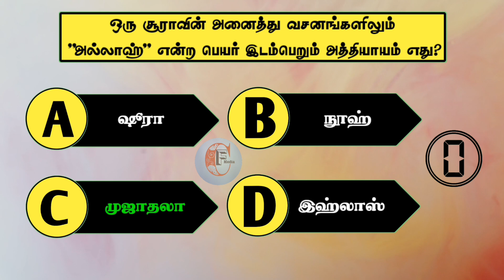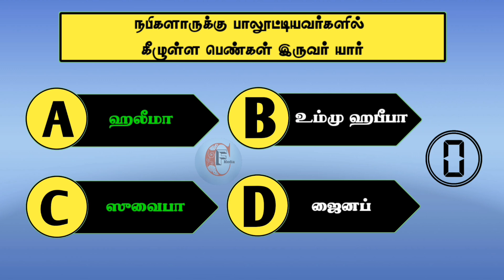TAMIL_ISLAMIC_QUIZ/ இஸ்லாமிக் கேள்வி பதில்